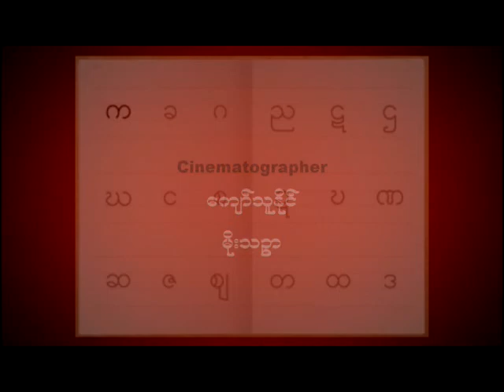(ေသာ္လည္း ႏွင့္ ေသာ္၄င္း) (ဂုဏ္ထူးဦးသိန္းႏုိင္)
Chit Sa Ya Myanmar UTN Part 7  (Gondoo U Thein Naing)